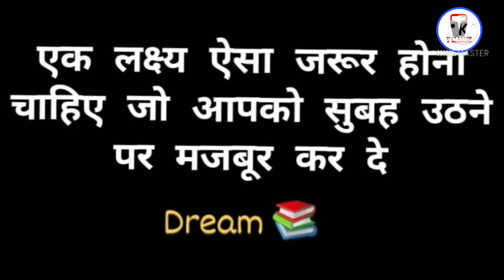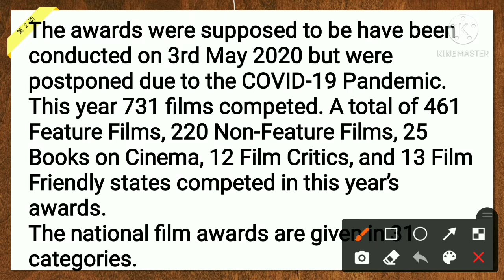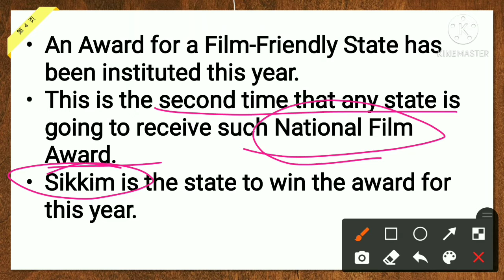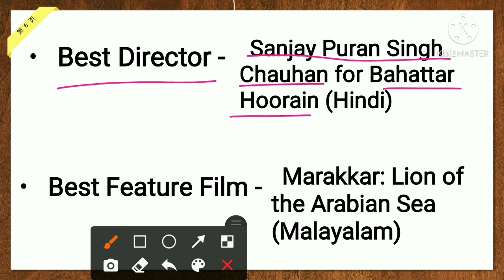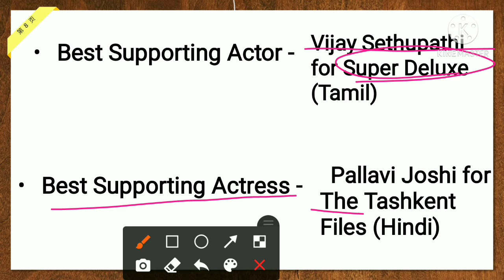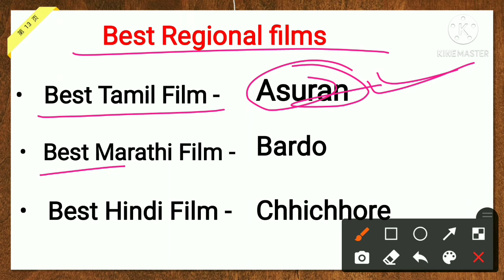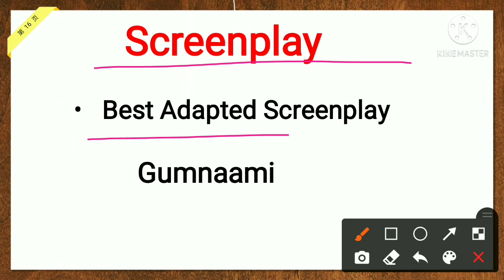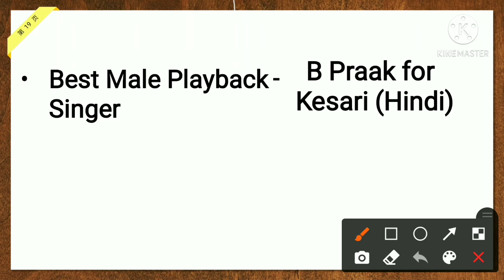67th National Film Award, 2021 || 67 राष्ट्रीय फिल्म पुरस्कार, 2021 || For all competitive exams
67th National Film Award, 2021 || 67 राष्ट्रीय फिल्म पुरस्कार, 2021 || For all competitive exams ||  National film awards, 2021 ||

👉V Classes✍
V Classes || Our target is your success